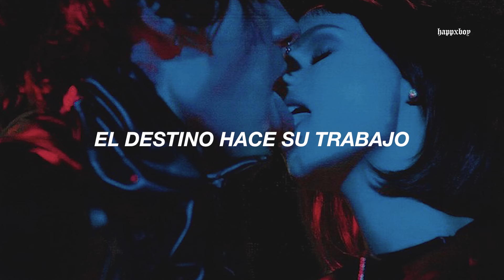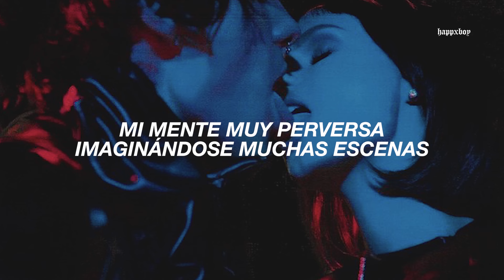tu playlist pide a gritos tener esta canción dentro (en serio)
➤ Canción: GCOP - Moon

╰► If you want me to upload a song made by you, talk to me by Instagram @benji_x.x or to my mail: *payment*

.　 ˚　　　　　　　.💫　　　★　　　　• ﾟ　　　　　.　　　　　　　　　　　　　　　. 　　 　 🌎 ‍ ‍ ‍ ‍ ‍ ‍ ‍ ‍ ‍ ‍ ,　 　　　•°　　*　　　　　　　* .

.　　　　　　　　🛰️　　　　　.　　　ﾟ　 　　　.　　　　　　　　　　　　　.